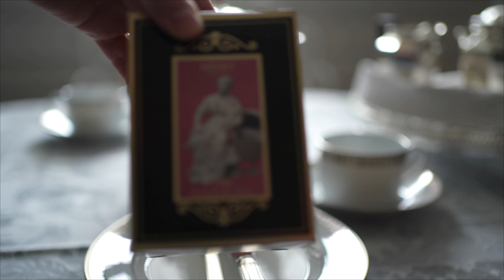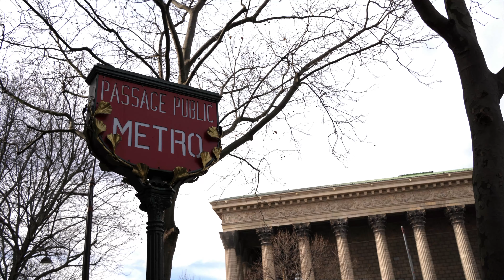【パリパティスリー巡り】Méertで有名なワッフル以外の美味しいものを買いたい🎵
パリ、マレ地区にあるパティスリーMéert(メール)で甘くておいしいものをお買い物
店内の様子や並んでいるお菓子などをご紹介します

【パティスリー：Pâtisserie】
Méert

 地下鉄1番線Saint-Paul駅

【住所：Adresse】
16 rue Elzévir
75003 Paris

【注文：Commande】
::::::ケーキ::::::
Tartelette pommes caramel pécan
Moelleux Orange
Moelleux Citron
::::: 紅　茶 ::::::
Thé de la fête des Mère

今回、お菓子は持ち運んでも崩れにくいものを選びました。
Moelleux OrangeとCitronの生地はパサつかずしっとりなめらか。
現時点でどちらも各３ユーロですが、お値段以上！って感じです。
ビスケットのPalet de dameは見た感じかたいのかと思いきや
ソフトな生地で口の中でほろっと崩れるとバターの香り🎵
なんともいえない美味しさが広がります。
他にも試したいものがたくさんありました。
::: メンバー紹介 :::
景色の美しい場所を巡るのが好きなふたりです。

▶夫：RCD
パン・オ・ショコラとクロワッサンで朝食を・エッフェル塔と旅の思い出
おすすめ本
::::::使用カメラ::::::
手軽に撮影出来てお気に入り

　[フリーBGM DOVA-SYNDROME / FREE BGM DOVA-SYNDROME]